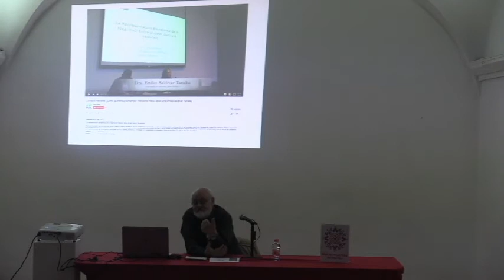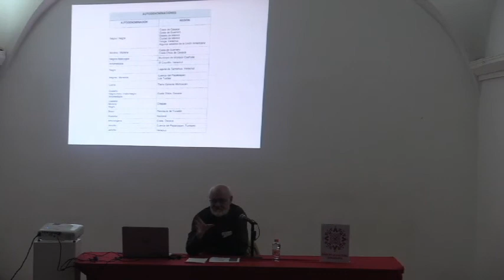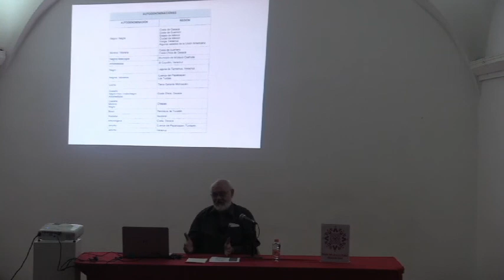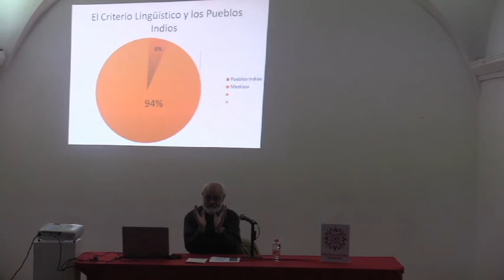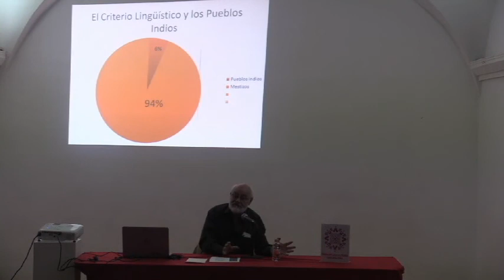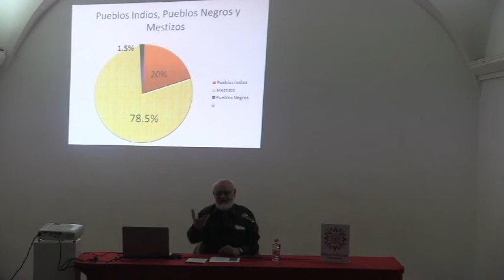Jornadas casa de la cultura oaxaqueña